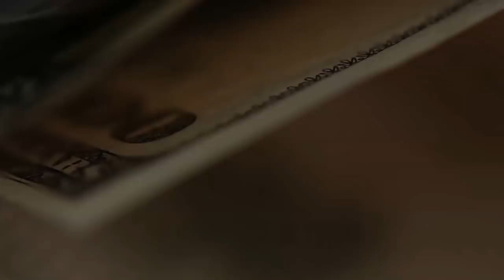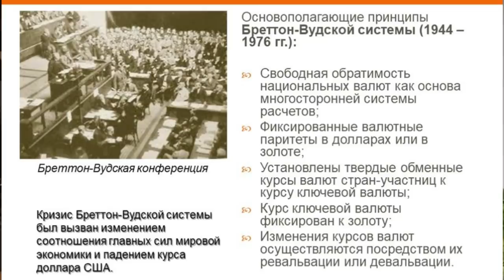Всё. Доллару конец!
Всё. Доллару конец. Но когда? И почему? И кто и почему так говорит?
А как Вы считаете? В видео - примерный сценарий будущих событий.
Напишите, что Вы думаете по этому поводу. Согласны ли Вы с моими предположениями? Мне очень интересно.